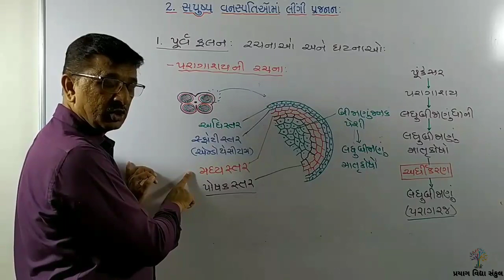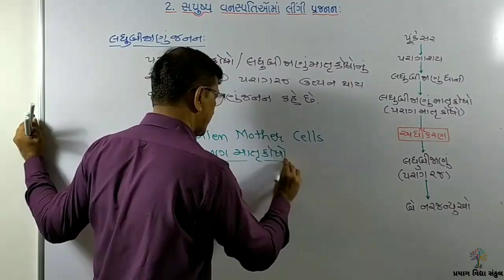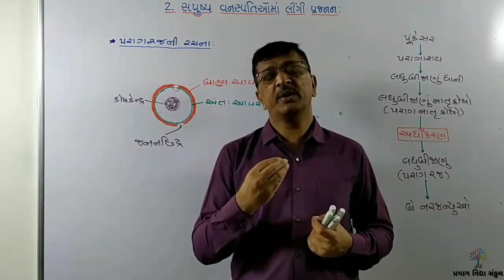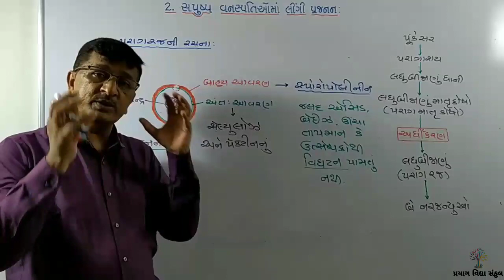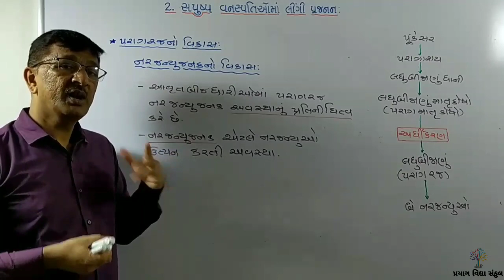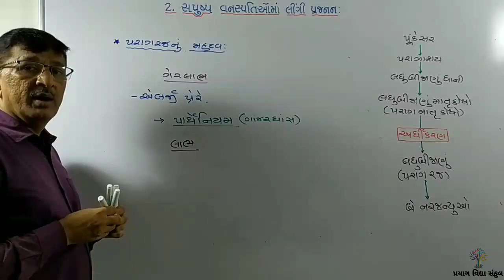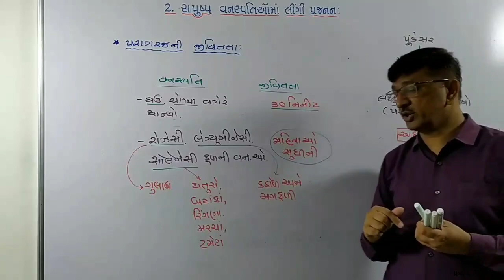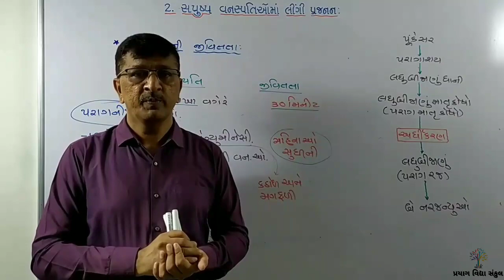Ch - 2 સપુષ્પ વનસ્પતિઓમાં લીંગી પ્રજનન PART - 2